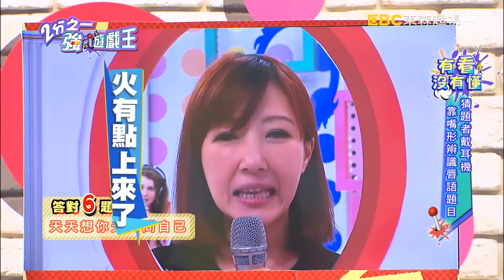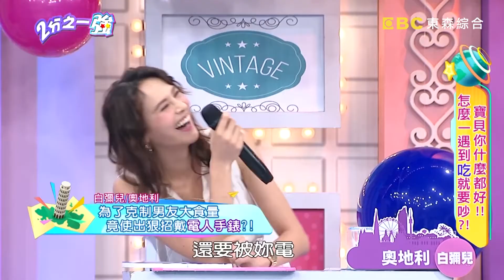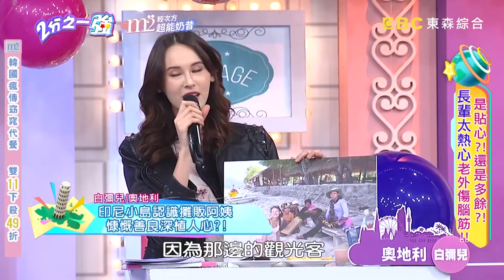奧地利美女都很重口味？白彌兒竟買電子手錶控制男友？Sandy：跟妳交往要有歷練...白彌兒 塔緹雅娜 | 型男美女特輯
00:00 台灣男人太溫柔不喜歡？塔緹雅娜重口味嚇翻眾人？
18:04 白彌兒買電子手錶治男？杜力現場測試怕到尖叫？
23:30 阿姨生活艱辛卻不吝嗇？純潔的心讓白彌兒感動落淚？
25:39 小百合VS白彌兒現場較勁？身高差讓眾人驚呆？